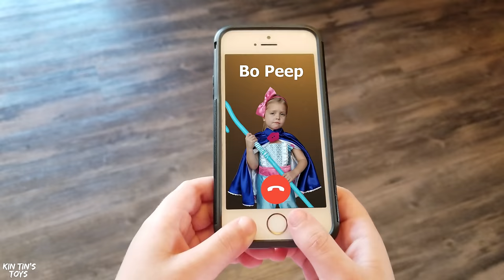Toy Story 4 Benson Clones Himself and Kin Tin Saves the Day As Bo Peep!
Benson is back and he learned how to clone himself!

Hey Kin Tin Krew! In this video, Kin Tin uses her imagination to help her toys come to life! While pretend playing Kin Tin envisions Benson from Toy Story 4 sneaking into Kin Tin's home as Kin Tin is playing with her Toy Story 4 Toys Woody, Buzz Lightyear, Forky and Jessie! While Kin Tin is distracted, Benson finds a cloning remote and clones himself to create a Benson Army! Kin Tin suddenly realizes what Benson is up to and tries to put a stop to him before he can capture her friends but ends up needing help from Bo Peep! Using her imagination and creativity, Kin Tin calls Bo Peep and Bo Peep uses her skills to get rid of the Benson Army clones. Thanks to the power of friendship and teamwork, Kin Tin and Bo Peep are able to save their Toy Story Friends!

Kin Tin's Latest Video - The Boo Boo Story From Elsa and Anna! Frozen 2 Pretend Play Adventure with Kin Tin